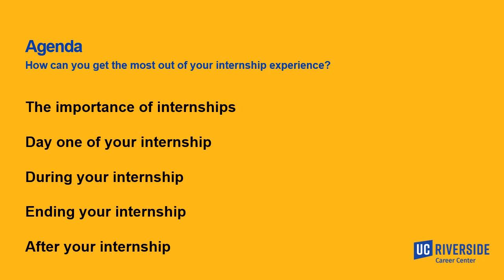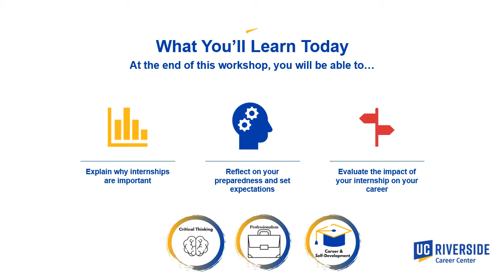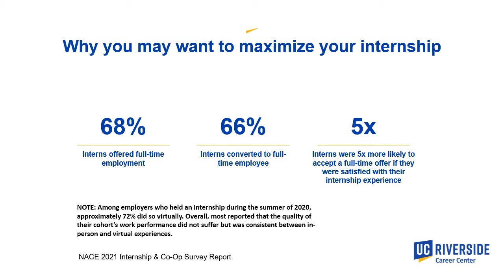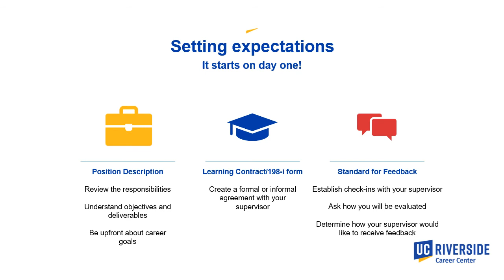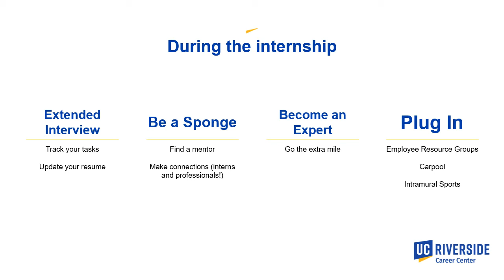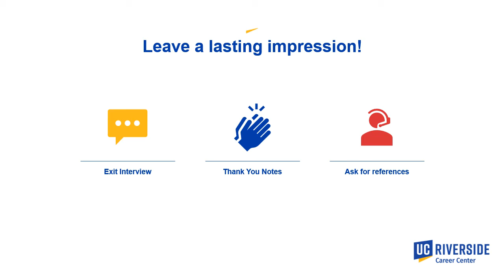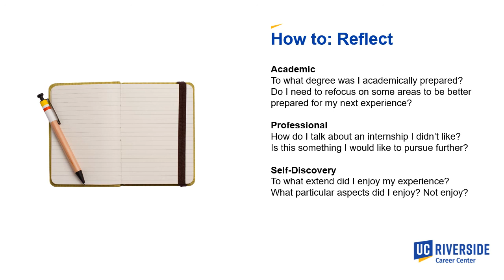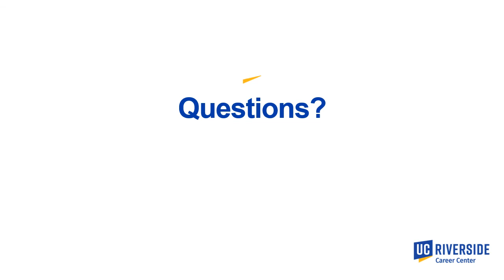Maximizing Your Internship Experience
You have secured your internship now you are wondering what to do next. Watch this workshop to find out how to stand out during your internship and how to maximize the skills you gained and relationships you built throughout your experience.